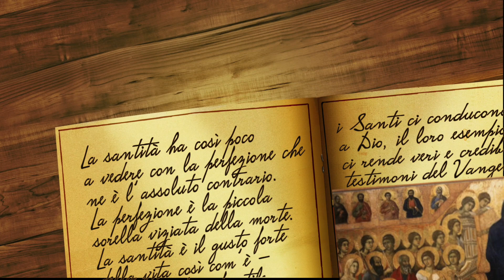San Rocco (16 agosto)